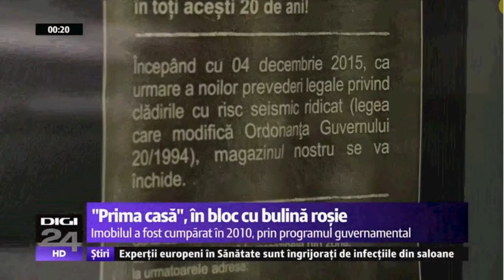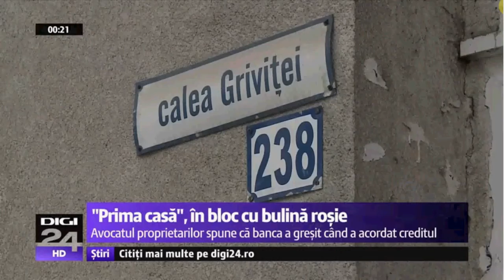Imobil Prima Casa Cu Risc Seismic Situatie Juridica Avocat Cuculis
Imobilele Prima Casa nu pot fi achizitionate daca sunt in categoria de risc seismic - Avocat Cuculis